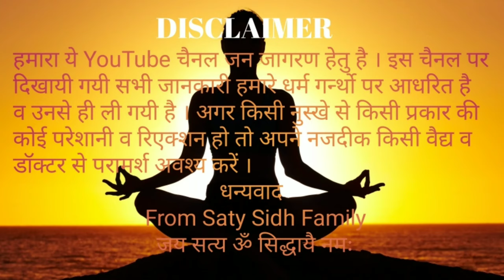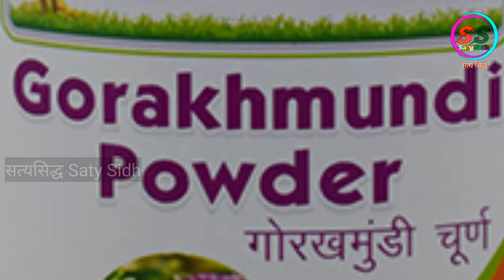आँखों की रोशनी बढ़ाने व चश्मा छुड़ाने का रामबाण नुस्खा Improve your Eye Sight Naturally Fast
दोस्तो आज हम जानेगे आपने सत्यसिद्ध YouTube चैनेल वीडियो में कि किस प्रकार से हम एक छोटे से पौधे से आंखों की रोशनी कैसे बढ़ाएं, व ये औषधि किस प्रकार खाये आंखों की रोशनी बढ़ाने के लिए क्या खाना चाहिए, व इस औषधि से आंखों की रोशनी बढ़ाने का तरीका, क्या क्या है व किस प्रकार से इस औषधि से दांतों को मजबूत कैसे बनाएं, और दांतों को साफ कैसे करें, व बालों को 1 दिन में लंबा करने का तरीका, क्या है व इसी नुस्खे से  बालों को 1 हफ्ते में कैसे लंबा करें, किस प्रकार से इस औषधि से  बालों को 1 महीने में कैसे बढ़ाए ।
Dosto agr apke ye sare h swal hai jaise , improve eyesight, improve eye vision naturally, increase eyesight, aankho ki roshni badane ke upay, improve eyesight in seven days, improve eye vision fast, eye sight, eye vision, aankho ki roshni badane ka tarika, aakno ki roshni, aankho ki roshni kaise badaye, aankho ki roshni badane ki dua, aankho ki roshni badhane, improve your eyesight naturally fast, आँखों की रोशनी बढ़ाने, aankhon ki, aankhon, ankhon ki roshni, improve your eyesight,आँखों की रोशनी बढ़ाने के लिए क्या खाये । आंखों की  कैसे बढ़ाये ओर घरेलू उपाय,
पाउडर, आंखों की रोशनी बढ़ा देने वाला पाउडर, दिमाग तेज करने वाला पाउडर, आंखों से चश्मा उतरवा देने वाला पाउडर, Powder, Eyeglass Remover Powder., Brain Brightening Powder, Eye Lightening Powder, आंखें, Eyes, दिमाग, Brain, to ye video apke liye h dosto video ko pura v dhyaan se dekhna 🙏🏻
नुस्खा इस प्रकार है पूरी जानकारी नीचे है 👇👇👇👇👇

जय सत्य ॐ सिद्धायै नमः🙏

नुस्खा इस प्रकार है
दोस्तों आपको लेना है गोरखमुंडी का हरा पूरा का पूरा पौधा डंडे पत्तें पूरा का पूरा ।
धागे वाली मिश्री।
देशी घी।

दोस्तों अब इस गोरखमुंडी के पौधे को छाया में सुखा लें ओर जब ये बिल्कुल से सुख जाए तो इसको कूटपीसकर बारीक पाउडर बना दो और जितना आपका वजन में पाउडर हो गोरखमुंडी का उतनी ही धागे वाली मिश्री व गोरखमुंडी के वजन के  बराबर देशी घी मिला दें।
और इसको चिकनी बर्तन में रख दे।
सेवन विधि :-
इस औषधि को 6 माशे सुबह और 6 माशे शाम को गाय के 250 ग्राम दूध के साथ सेवन करें ।

फायदा:-
आंखों की रोशनी बढ़ेगी चाहे कितनी भी कमजोर हो । असमय बाल सफेद हो गए है तो काले होंगे घने व गहरे होंगे व दाँत कमजोर है तो मजबूत हो जाएंगे ।

आपकी आँखों की रौशनी 2 दिन में बढ़नी स्टार्ट हो जाएगी और धीरे धीरे आपकी आँखों से चश्मा भी हट जायेगा,

Video by Dr.kush
Edit Dr.Kush
Lable by सत्य सिद्ध Saty Sidh YouTube channel.